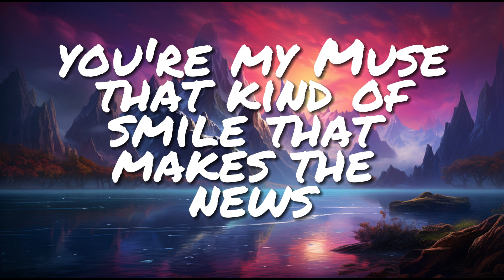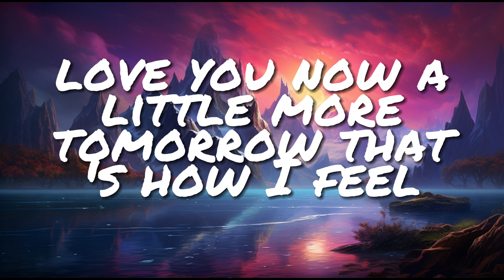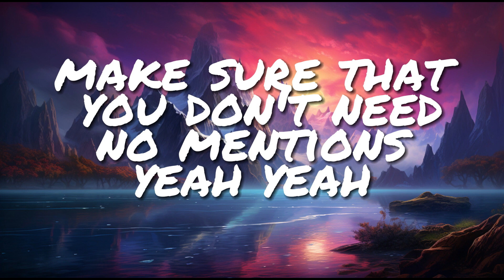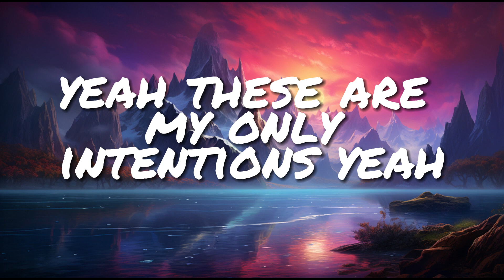Justin Bieber - Intentions ( Lyrics )